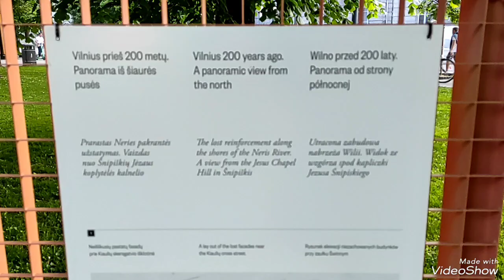Vilniuje dar viena piramidė 2023 m. gegužės 22 d.